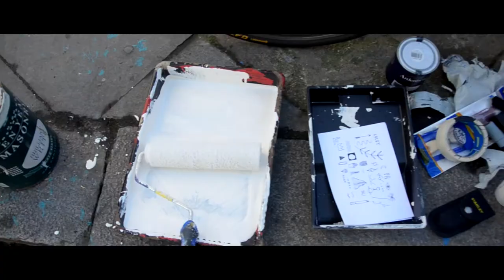Swiss artist Luna paints in Shoreditch!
The cold didn't stop Luna from painting on Great Eastern Street in Shoreditch this month, with a little help from us!